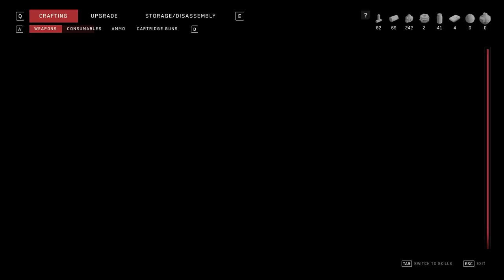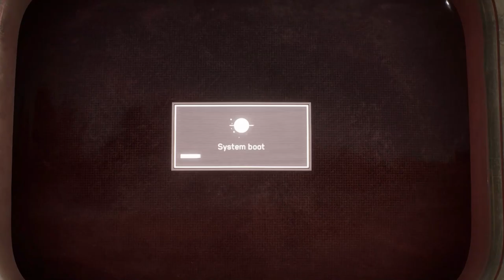Get Ready to Face the Ultimate Challenge! ATOMIC HEART's HOG-7 Boss Fight at Ultra 60 FPS [PART 05]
ATOMIC HEART PC Walkthrough Gameplay - Part 05. This Atomic Heart Gameplay is recorded in 1080p 60FPS on PC.

Missions Included:
SDC-2 Volan Cheatsheet
Morning Express
Excellent
The Brave New World
A Glass, Darkly
Hands Off!

Atomic Heart is an FPS action role-playing video game developed by Mundfish and published by Focus Entertainment and 4Divinity. The game is planned for release on Microsoft Windows, PlayStation 4, PlayStation 5, Xbox One, and Xbox Series X/S on February 21, 2023. Atomic Heart is an FPS video game with role-playing action elements. The main protagonist is named Major Sergei Nechaev, nicknamed P-3.

System Specs:
32 GB Ram